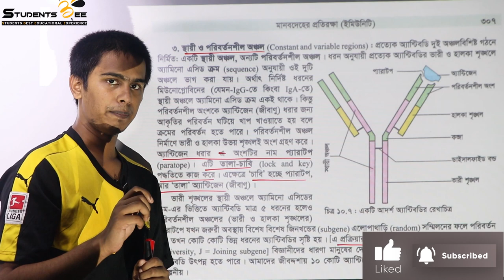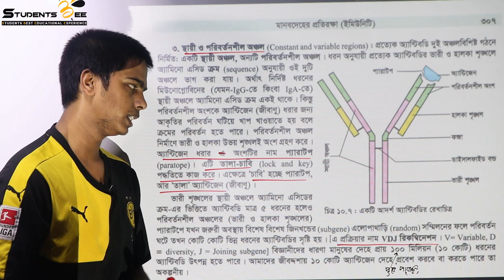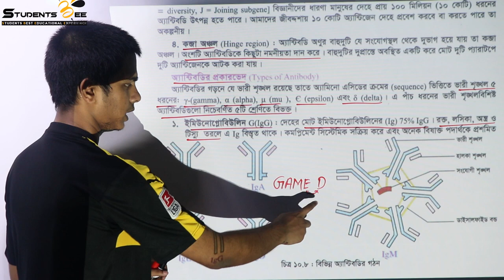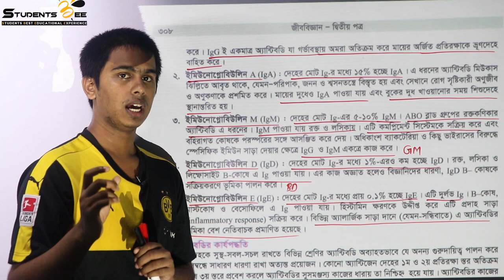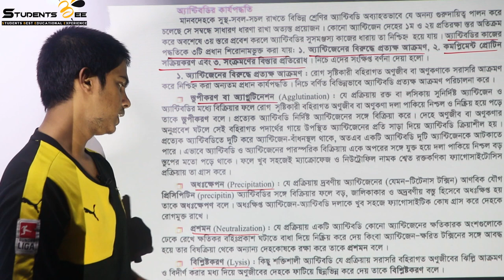Biology 2nd paper 10th chapter part 7 |মানবদেহের প্রতিরক্ষা ৭।Medical admission| Studentsbee।HSC2020